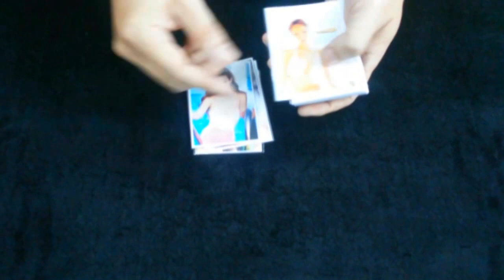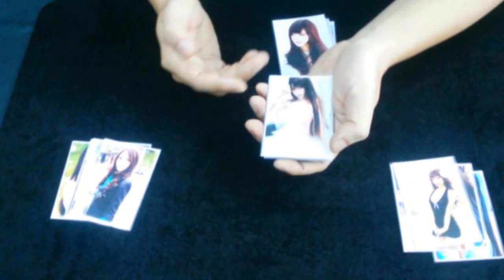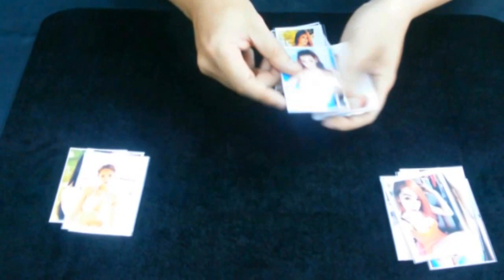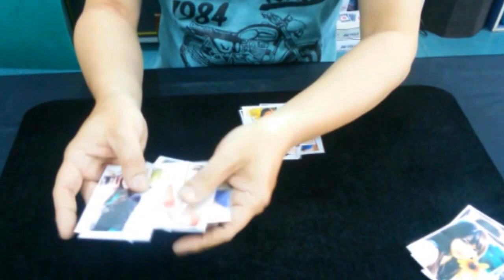Single Marry-Jonathan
มายากล"Yes or No" / โสด-แต่งงาน
Prostar-magic Shop
Youtube:Jonathan The Magic Room[สอนการแสดงมายากล]